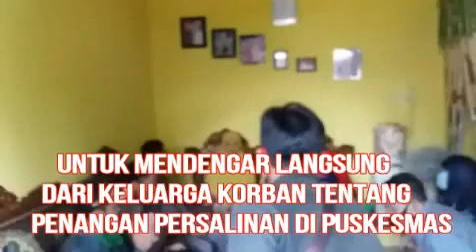DPRD Cilacap Inspeksi Mendadak datangi rumah Pasien Tentang Kematian Bayi Pasca Persalinan